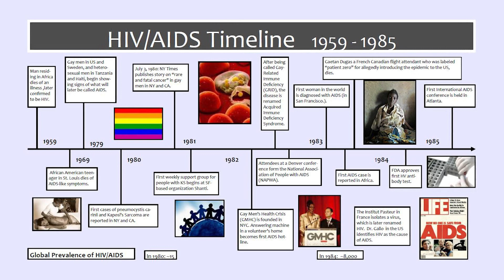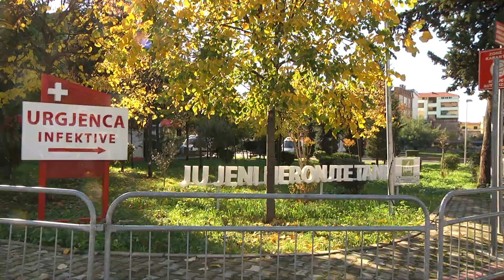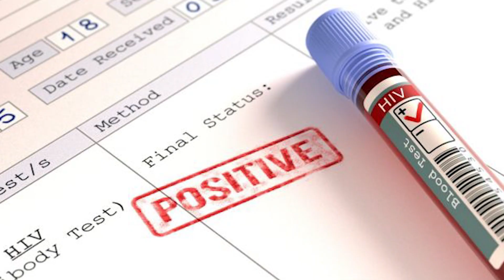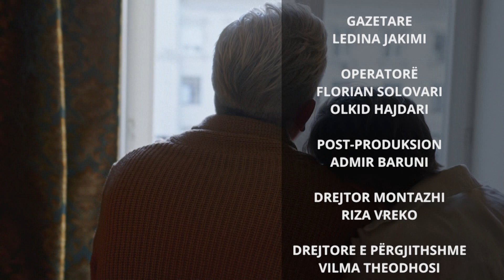Report TV -SPECIALE/ Njerëzit do të plaken me HIV/AIDS, por nuk do të vdesin!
reportTV lajmeshqip lajme Njerëzit mund të plaken me Hiv Aids por nuk do të vdesin më prej kësaj epidemie që ka marrë jetën e 36.3 milionë njerëzve që nga shpërthimi i saj rreth fundit të vitit 1980. Të dhënat e fundit sipas Organizatës Botërore të Shëndetësisë tregojnë se brenda një 5 vjeçari mund të shkohet drejt një kure që do t’i japë fund sëmundjes së shekullit. Në Shqipëri janë 1500 raste me Hiv pozitiv, 91 prej të cilëve janë diagnostikuar vetëm vitin e fundit